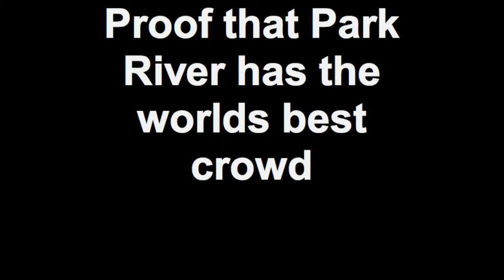Park River Bible Camp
Best crowd of kids...ever!